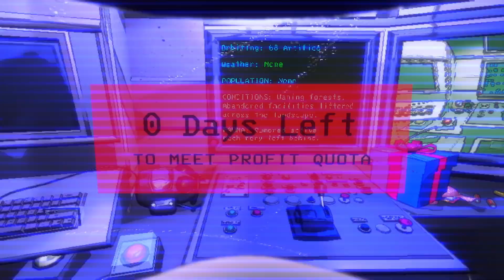these modded games are too funny 💀💀 | Modded Lethal Company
14th lethal company video now. how many more of these am i gonna make, jesus christ. anyways, more modded games cause they're a blast to play. road to 1000 hours in this game let's go. also, stay safe and stay hydrated always y'all

ecnal's channel: @ecnalaora